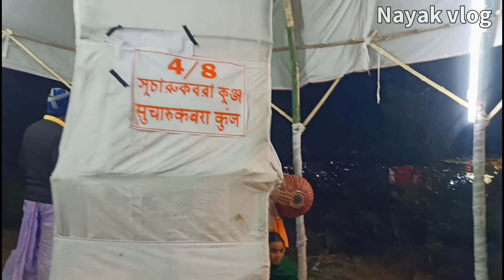73 kunja 2022 | 73 kunja kushaldih Night view | 73 কুঞ্জ কুশলদিহ | 73 कुंज हरिनाम संकीर्तन महायज्ञ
73 kunja 2022 | 73 kunja kushaldih Night view | 73 কুঞ্জ কুশলদিহ | 73 कुंज हरिनाम संकीर्तन महायज्ञ

Friends, in today's video I am going to show you guys.73 Kunj which is built in Kushal D Jhalda this time, hope you guys have not seen anything 73 yet, so through this video I am going to make you see 73 Kunj which is built in Jhalda of Purnia Hope you guys will like this block a lot, Friends, you have been shown 73 key night view in this video. so do not forget to share this video with your relatives as much as you can, thank you

বন্ধুরা, আজকের ভিডিওতে আমি আপনাদের দেখাতে যাচ্ছি।  এইবার কুশল ডি ঝালদায় নির্মিত ৭৩ কুঞ্জ, আশা করি আপনারা ৭৩টি এখনও দেখেননি, তাই এই ভিডিওটির মাধ্যমে আমি আপনাদের দেখাতে যাচ্ছি ঝালদায় নির্মিত ৭৩টি কুঞ্জ।  আশা করি আপনারা এই ব্লগটি অনেক পছন্দ করবেন, তাই এই ভিডিওটি আপনার আত্মীয়দের সাথে যতটা পারেন শেয়ার করতে ভুলবেন না, ধন্যবাদবন্ধুরা, এই ভিডিওতে আপনাদের 73টি কি নাইট ভিউ দেখানো হয়েছে।